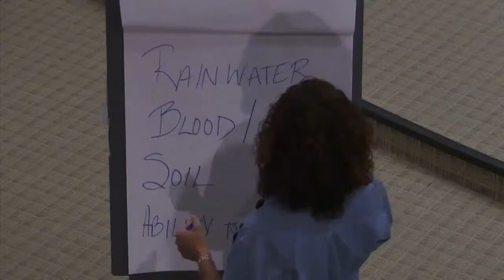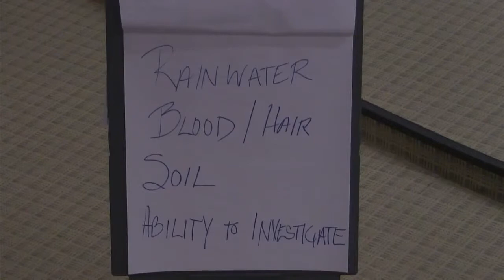Arizona Town Hall Meeting on Chemtrails with Senator Kelli Ward (2 of 6)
Senator Kelli Ward and the Arizona Department of Environmental Quality (ADEQ) met with members of the public to have an open talk about GeoEngineering and the health problems being experienced by the public.

This is a groundbreaking development in the fight against aerosol pollutants. Although they claim to NOT have jurisdiction over the matter, people were heard and the Senator pledged to keep talking to the public and other representatives and get the Federal Agencies responsible to maybe SHOW UP AND ANSWER QUESTIONS. They
refer all issues with ANYTHING coming from a plane as the jurisdiction of FAA and EPA.